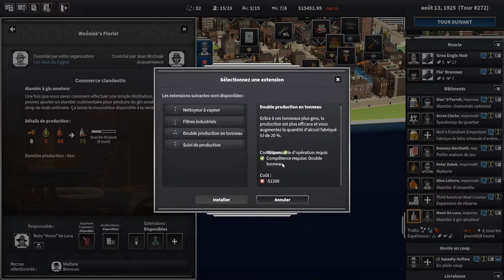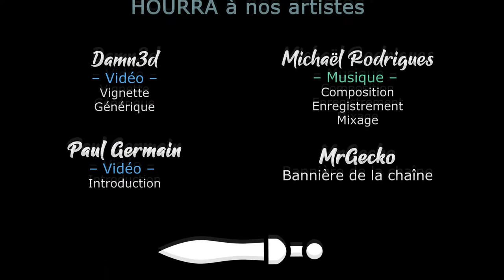City of Gangsters - Shadow Government - S03EP23 - Du gin ! [FR][LecygneNoir]